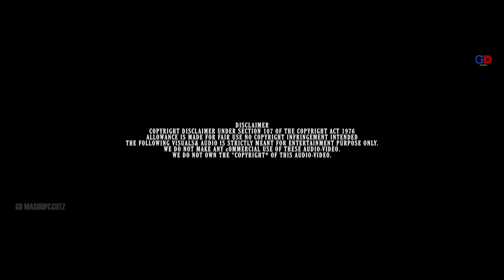Thalapathy Vijay Birthday Special Mashup 2024 | Gd Mashup&Cutz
Here's my Thalapathy Vijay Birthday Mashup.

Joseph Vijay Chandrasekhar (born 22 June 1974), known professionally as Vijay, is an Indian actor and playback singer who works in Tamil cinema. In a career spanning in just over 3 decades, Vijay has acted in over 65 films and is one of the most commercially successful actors in Tamil cinema with multiple films amongst the highest-grossing Tamil films of all time and is amongst the highest paid actors in India.

Applications/ Softwares used : Premiere Pro 23, Photoshop 23, Inshot
Edited By : Goutham Dinesh

Music Composer : Anirudh Ravichander